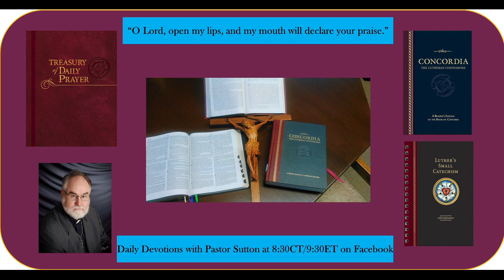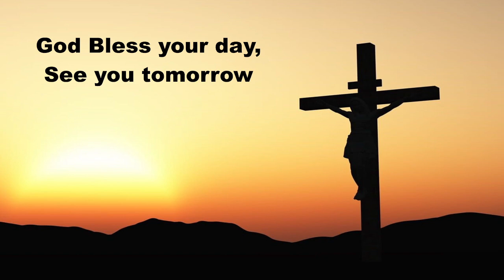Daily Devotion Tuesday February 28, 2023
Daily Devotions Tuesday February 28, 2023
Hymn 533 Jesus Has Come and Brings Pleasure
Psalm 104:1-9; Mark 3:20-35; Lenten Catechsesis: The Second and Third Commanments, LC I 51-52, 54, 86-87, 91-92
Prayers for ourselves and others on this Tuesday.